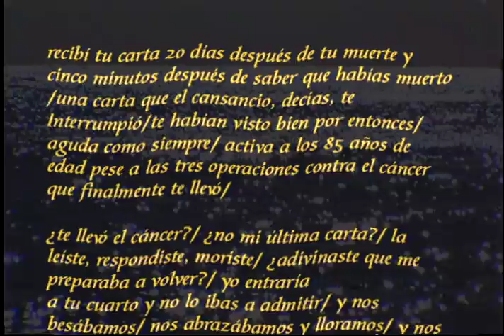TVUNAM: promo jueves 14 de enero 19:30 Especial segundo aniversario luctoso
‪#‎TVUNAM10añosDeTelevisiónCultural‬

19:30 Especial segundo aniversario luctuoso
Juan Gelman y otras cuestiones

El testimonio único de un hombre que ha hecho de la palabra una forma de acción. Un acercamiento al escritor, a su vida, a sus vicisitudes y a su obra poética.